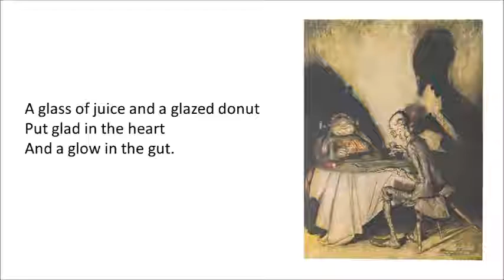A Glass of Juice